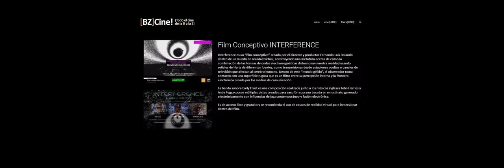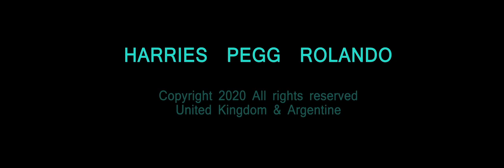Fourth Sunrise Experimental & Free Jazz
The history of the group: John Harries, Andy Pegg and Fernando Luis Rolando.
Photographs: Harries, Pegg, Rolando.
Original Soundtracks:
"Miroslav" composed by Andy Pegg.
"John intro" composed by John Harries.
"Singular" composed by Fernando Luis Rolando.
Film produced & directed by Fernando Luis Rolando.
Thanks!
Biography – Andy Pegg
Born in Aylesford, Kent in England, Andy has always been equally fascinated by music and fine art and, indeed, the links between these art forms. His Fine Art Degree Show contained abstract paintings, film and sound pieces. All of this work was based on common principles, influenced by the UK based ‘Systems’ group of artists and Steve Reich’s early ‘music-as-a-gradual-process’ experiments. Later he was to lead an ‘Experimental Music Workshop’ at the University Fine Art Department where he worked as a part–time lecturer.  For many years Andy also composed and played guitar with several Jazz/Rock bands. Most recently he has focused on composition and recording, either solo or in collaboration with John Harries.

Biography – John Harries
John is a musician and painter born in North Wales. His music is wide ranging. He is an improvising musician with strong interests in free jazz and electronic music and has performed and recorded with ensembles from many genres. He is influenced by western classical, jazz and rock music. John plays a number of wind instruments but is most at home on tenor and soprano saxes. He also designs and programmes electro acoustic sound. His work as a painter runs parallel to his musical activity and draws on similar ideas. He loves to travel and the music of other cultures impacts strongly on his work.

In 2017 Andy, John and Fernando have started to collaborate on many experimental pieces and then formed the group “Fourth Sunrise” opening up new creative directions.